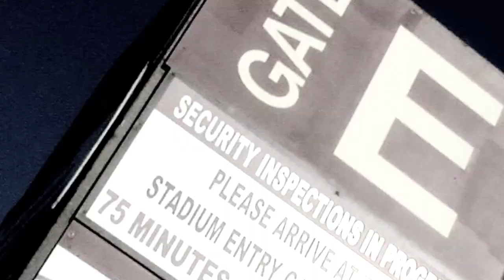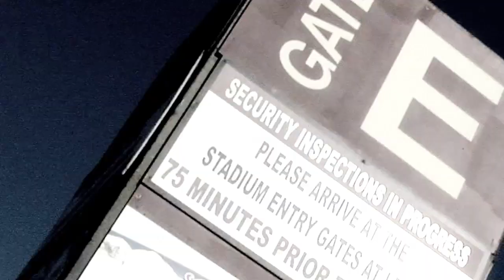49ER ANTHEM JOSE SANTANA "AMBITIONZ AZ A NINER" OFFICIAL VIDEO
Performed by Jose Santana. Produced by 01&10 Entertainment. Directed by L.A. HERNANDEZ